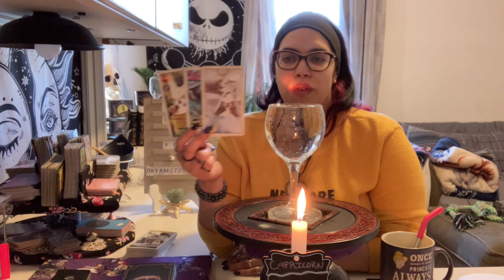CAPRICORN♑️ “SATISFACTION”~INTUITIVE ENERGY READING ~ JANUARY 2023(PERLA’S GIFT,TAROT,ORACLE)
Thank you for coming, messages are with the intention to bring clarity and guidance for those who seek it…